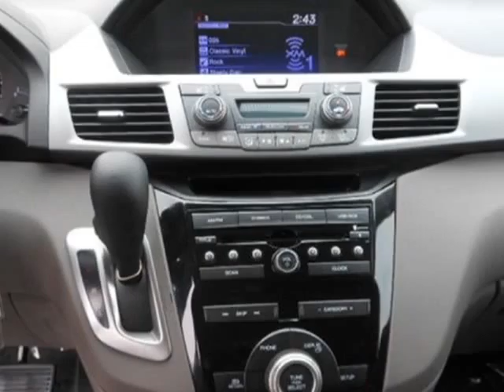2013 Honda Odyssey 5dr EX-L w/RES Van - Franklin, TN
Darrell Waltrip, Franklin, TN - Honda Odyssey EX-L with DVD Rear Entertainment System